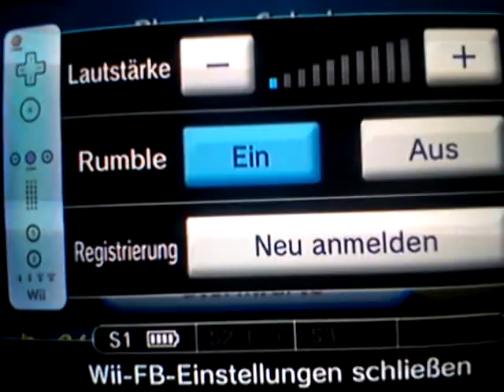Let´s Play Super Mario Galaxy (Oesterreich) Part 15